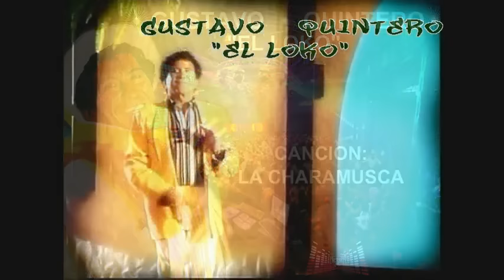La Charamusca - Gustavo Quintero "El Loko" (Original)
Canta: Gustavo "El Loko" Quintero - Cancion: La Charamusca [EL ORIGINAL] - Celular: 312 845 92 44 Colombia - Telefono Oficina: 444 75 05 Muchas Gracias por el apoyo, recuerda la ORQUESTA LOS GRADUADOS DE GUSTAVO “EL LOKO” QUINTERO SEGUIRÁ CON SU LEGADO MUSICAL // CONTRATACIONES CELULAR: 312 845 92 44 COLOMBIA - Los Graduados seguirán comprometidos difundiendo su Música y qué mejor que su propia orquesta rindiéndole sus merecidos homenajes en conciertos, Pueden ver el Video Oficial del Homenaje Vivirás Medellin,Antioquia - Letra: ♫" Mi papa me pego ayer, buscando charamusca, por buscar la charamusca, buscando charamusca por Gilberto me puye, buscando charamusca, que puyada tan maluca, buscando charamusca, fue alguno que le conto, buscando charamusca, cuando Carlos me sentó, buscando charamusca, el pie se me enterró, buscando charamusca, él fue quien me la saco

Esa espina era de mora buscando charamusca y por eso fui llorando buscando charamusca la que le conto fue dora buscando charamusca sidigolo de Laureano buscando charamusca la que le conto fue dora buscando charamusca sidigolo de Laureano buscando charamusca por Gilberto me puye, buscando charamusca, que puyada tan maluca